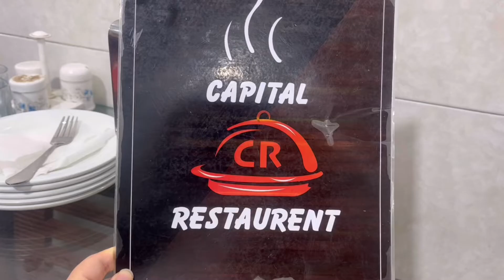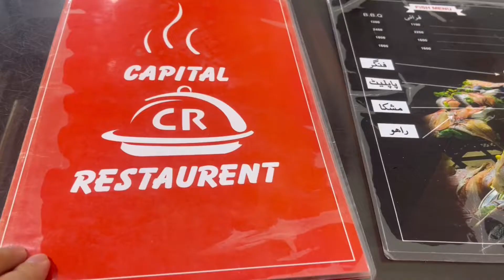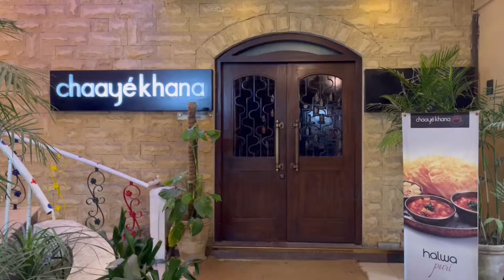파키스탄 사람들은 무엇을 먹고, 즐기면서 살까? - 생선튀김, 차이 티, 크리켓 l 외춘할망(CHUN)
안녕하세요 오늘은 파키스탄 사람들의 생활을 엿볼 수 있는 영상을 준비해봤어요.

0:16  이슬라마바드 미용실
0:55  생선요리 전문점 Capital Restaurant
2:57  차이 티 카페 Chaayekhana
3:35  파키스탄 현지 시장
4:15  카페트 판매 매장
4:50  크리켓 시청 화면

우리나라와는 사뭇 다른 문화를 가진 파키스탄.
여러분들도 이국적인 이 곳의 생활을 함께 즐겨보시길 바랍니다.